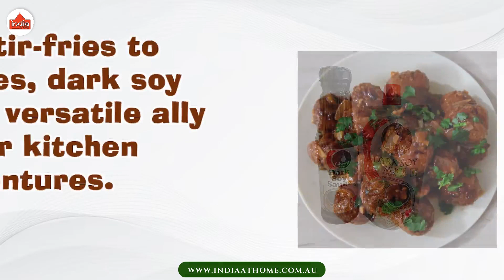Enhancing Dishes with Dark Soya Sauce | India At Home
Buy Chings Dark Soy Sauce online or visit your nearest India at Home store.

Indulge in the exquisite depths of flavor with the culinary marvel of dark

This velvety condiment isn't just your average sauce.

It's a potent enhancer that adds a rich umami dimension to your dishes.

Dark soy sauce is the secret behind many delectable Asian cuisines.